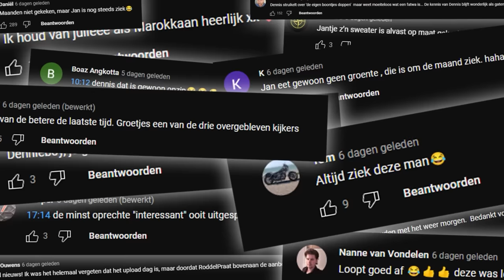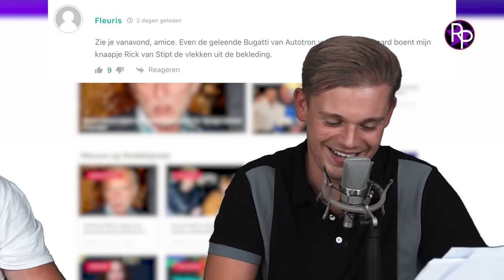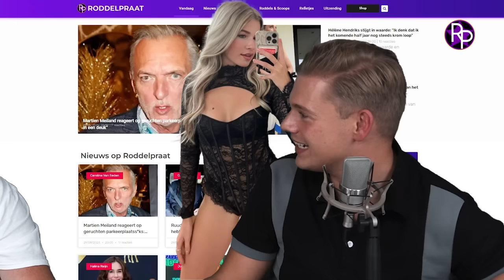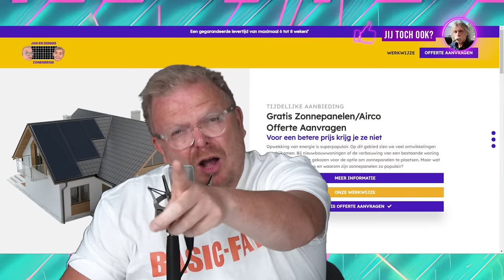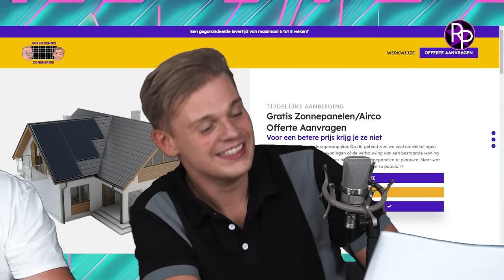Beelden: Dennis Schouten doorgesnoven in Leeuwarden & Bender naar RoddelPraat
Dennis Schouten was dit weekend in Leeuwarden voor een zakelijk bezoek bij zijn advocaat. Jan Roos heeft hele andere dingen gehoord over dit bezoekje en beticht Dennis ervan dat hij met zijn neus tussen het witte poeder lag. Held Bender komt binnenkort naar RoddelPraat.